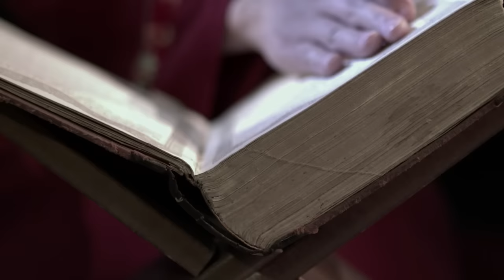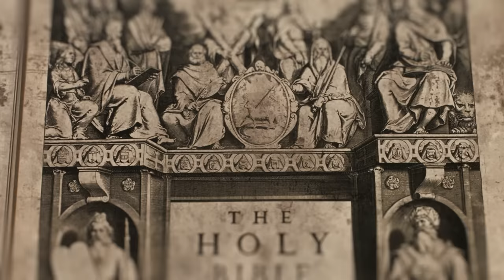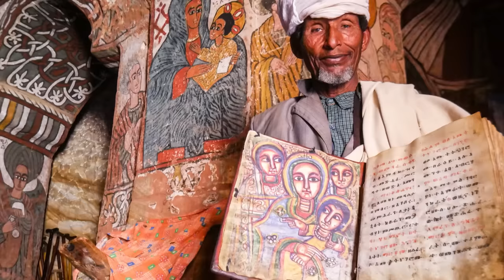"Ancient Secrets Hidden In The Sky": 5 Mysterious And Impossible To Reach Ancient Places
From the forested Imereti region of Georgia protrudes an immense limestone monolith of deeply mysterious origins known as the Katskhi Pillar. Considered a symbol of the True Cross, the location is officially a Georgian Orthodox Church.

Although mentioned in 18th Century Georgian literature, the Pillar was not studied by Westerners until the 1940s, when mountaineer Alexander Japaridze and writer Levan Gotua made the first documented ascent.

Before reaching even the foot of the pillar, a substantial hike must be made, and, in its early years, only the bravest monks could climb the sheer face to the structure atop, enabling them to be closer to God.

The pillar, which is around 131 feet high and offers astounding perspectives over the surrounding landscapes, is home to a ruined church with an area of approximately 500 square feet.

Modern studies of these remains determined them to be of 9th or 10th Century origin and contain inscriptions from the 13th Century.

The church complex consists of a series of rooms. In addition to the church itself is a crypt, three cells for accommodation, and a wine cellar. Archaeological digs at the latter have produced several large drink vessels known as k’vevri.

Early mentions of the Pillar and the church state that, quote, “There is a rock within the ravine standing like a pillar, considerably high. There is a small church on the top of the rock, but nobody is able to ascend it; nor know they how to do that."

Although it sat abandoned for centuries, religious activity at the Katskhi Pillar was revived in the 1990s, and a state-funded restoration project has since made the structure safe and accessible.

A monk of the Georgian Orthodox Church named Maxime Qavtaradze lived on top of the pillar for more than 20 years, coming down just twice a week, and made substantial contributions to the restorations.

However, while male visitors were once welcomed and could access the structure via an iron ladder, it has since been closed to the public. It is now scaled only by monks who live in the monastery at the foot of the pillar and climb the rock to pray.

To this day, virtually nothing is known about the original builders of the church atop the Katskhi Pillar or how this incredible feat of construction was ever accomplished.